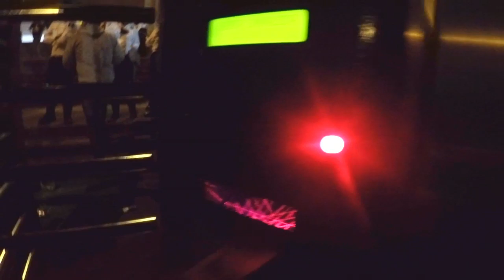NOS COMPLICAMOS LA SERIE DE SEMIFINALES - MONARCAS VS AMERICA - Vlog 152Del Crema Soy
Otra vez América está al borde del nocaut, otra vez necesita una remontada. Las Águilas no pudieron con el ímpetu de Morelia, un equipo con mucho empaque y -al menos en el juego de anoche- con un mejor estado moral y futbolístico que los azulcrema. Le gusta al conjunto de Pablo Guede rebelarse, le motiva que no le den como candidato y habla en la cancha; el 2-0 logrado en el juego de la semifinal lo tiene muy cerca de la final. Y es que Morelia es un estado de ánimo, un equipo que juega a pecho descubierto, asume que debe ser lo más fuerte posible de local porque fuera de casa le tocará sufrir. El trabajo de Pablo Guede merece una nota alta, el entrenador argentino le ha inyectado valentía y atrevimiento a la monarquía. Tiene personalidad el conjunto purepecha y se bate mano a mano sin complejos. Es verdad que lo que hizo América ante Tigres fue de lo que se habló en los últimos días, pero lo que logró Morelia ante León tuvo el mismo peso. En el juego de anoche, le tocó bailar con otro peso pesado y no se acomplejó; salió a buscarle la cara a las Águilas y las hizo pasar momentos de mucho apuro. PUBLICIDAD Se lanzó Morelia a la aventura, con un juego bien estructurado y de mucha intensidad, presionó a América y le impidió tener conexiones. Miguel Herrera repitió el mismo once que sorprendió en el Volcán, pero ahora las cosas no fluyeron como el sábado. Monarcas mordía en la salida, ganaba el medio campo e iba al ataque. Ochoa entró en acción casi de inmediato, primero tapando un cabezazo de Sansores y luego desviando un tiro de Edison Flores. No se encontraba América; ni Giovani ni Ibargüen tomaban la pelota, hacían lo posible por bajar las revoluciones de los michoacanos, pero éstos no perdían aceleración. Vino entonces una pelota a la espalda de la defensa, Mendoza ganó la posición y entró al área para servir a Aristeguieta, el venezolano empujó la pelota a placer al minuto 16. Intervino el VAR porque el abanderado vio un fuera de juego, pero el Quick estaba en buena posición y el gol subió al marcador.
Espabiló América, que se acercó más a trompicones que con buen futbol. Un tiro de Richard fue desviado y un remate de Viñas que tapó Sosa fueron sus cartas de presentación. Parecía que lo nivelaban las Águilas, pero en cuatro minutos Jorge Sánchez recibió dos amarillas y se fue expulsado. Cambiaba todo el orden del partido a los americanistas. Miguel recompuso su defensa, prescindió de Ibargüen (extraviado igual que Giovani) y mandó a Carlos Vargas. Resistió América la presión de Morelia que buscaba aprovechar el escenario, pero las Águilas incluso tuvieron una clara para empatar cuando Viñas le bajó la pelota a Paul, pero el cabezazo del capitán fue débil y murió en las manos de Sosa. En el complemento, Morelia aprovechó la necesidad de América de encontrar un gol. Y en un tiro de esquina a favor de las Águilas, montaron un contragolpe soberbio que acabó con Mendoza (de gran actuación) levantando la pelota sobre Ochoa y Aldo Rocha puso el 2-0 al 50’. América estaba contra la lona y quedaba un mundo de partido. Roger y Córdova fueron los cambios con los que intentó rescatar algo, pero no le salió nada a los azulcrema, muy desconectados en todas las líneas. Morelia se lleva una buena ventaja para la vuelta, sin duda sufrirá en el Azteca, pero un gol suyo obligará a las Águilas a marcar cuatro. El domingo, alguno de los dos equipos consumará otra gesta.

Anchor : anchor.fm/delcremasoy.